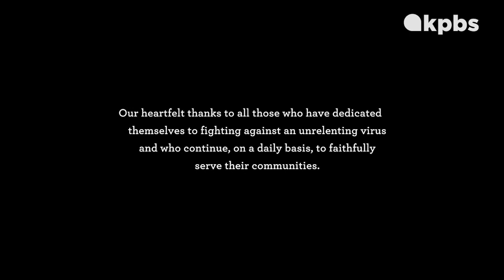Essential Voices: San Diego Flight Nurse Says COVID-19 Pandemic Like Nothing She's Ever Seen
"I've been a nurse for almost 14 years now ... and I would have thought I'd seen the majority of things, and I can tell you this something that I have never experienced, either professionally or personally."

A San Diego flight nurse reflects on her job as the COVID-19 pandemic took hold in the region. Her interview is part of our ongoing Essential Voices project.

(Video by Dave Meyer Design; made possible by Adobe Creative Residency Community Fund)